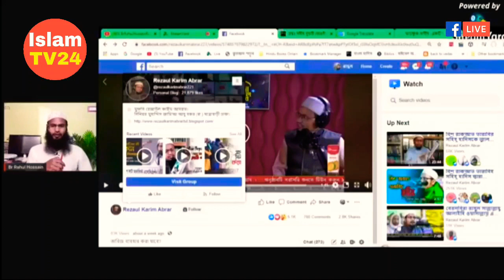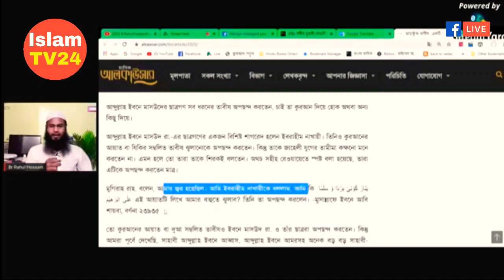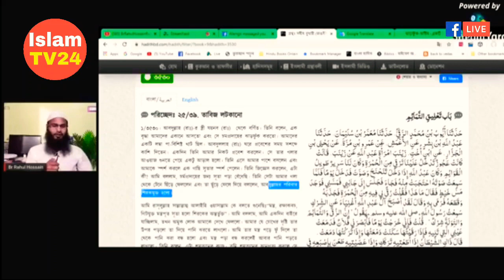মুফতি আবরারের মিথ্যাচার তাবিজ প্রসঙ্গে : ইবনে মাসউদ (রাজি) নামে l ব্রাদার রাহুল হোসেন রুহুল আমিন